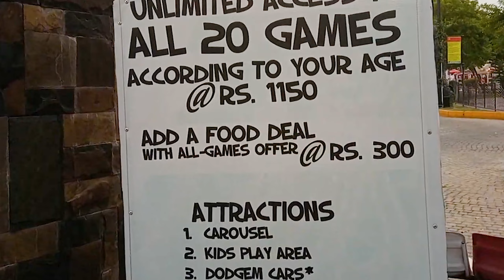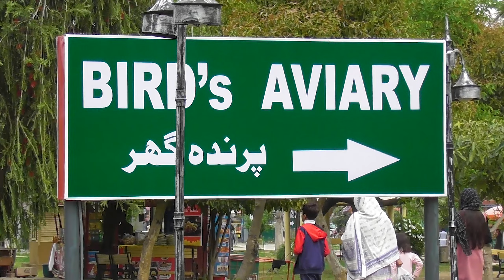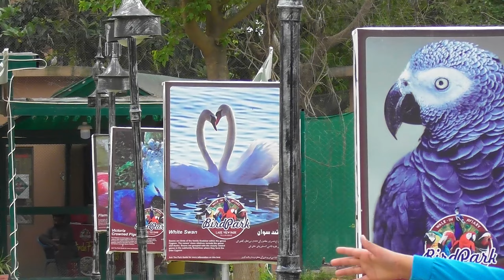Rawal Lake Park | Rawal Dam Islamabad | Lake View Point Park | Pakistan #-75